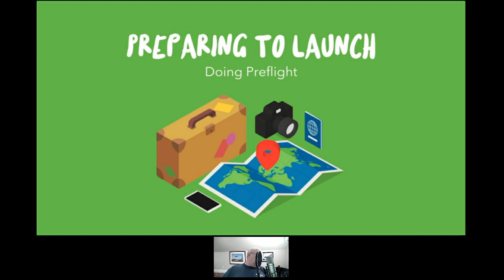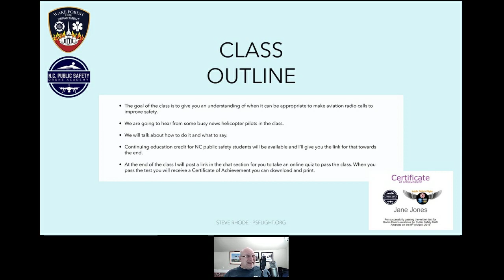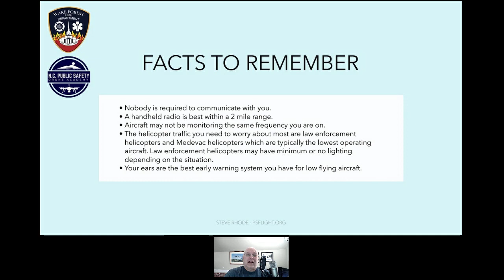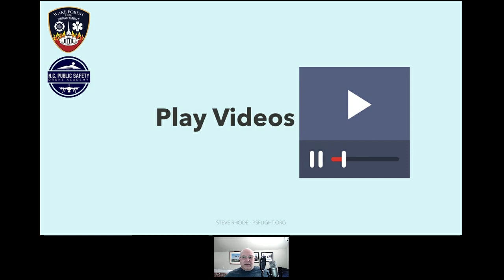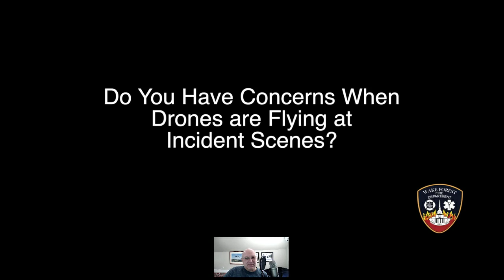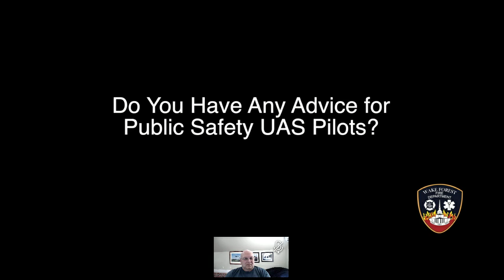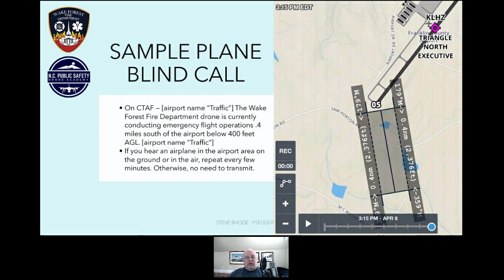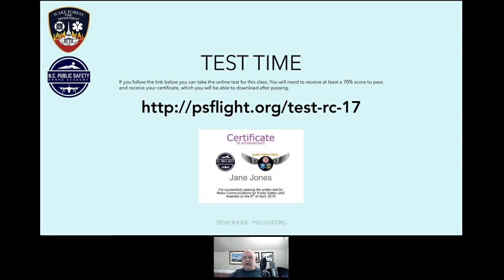Aviation Radio Communications for UAS Public Safety Pilots